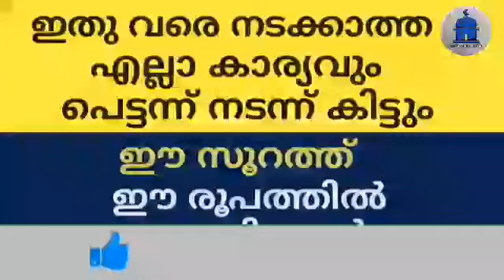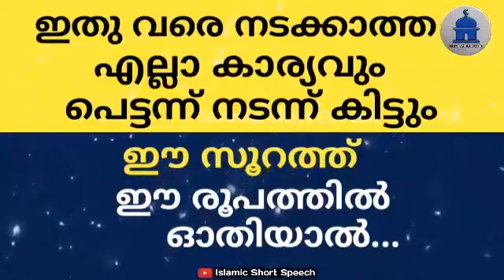നടക്കാത്ത എല്ലാ കാര്യവും നടന്ന് കിട്ടും ഈ സൂറത്ത് ഈ രൂപത്തിൽ ഓതിയാൽ |UDESHAM PETTANNU POORTHIYAVAN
▶️ VOICE BY
AHAMED THAJUDDEEN.